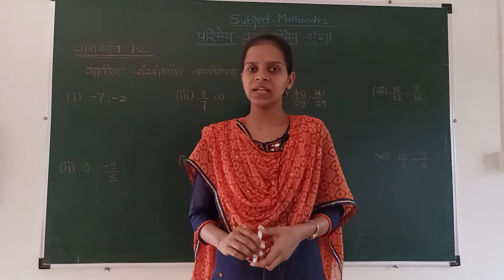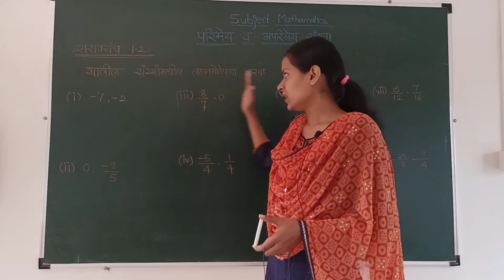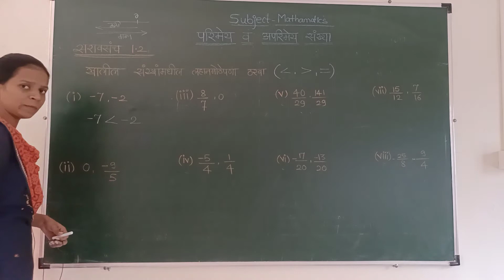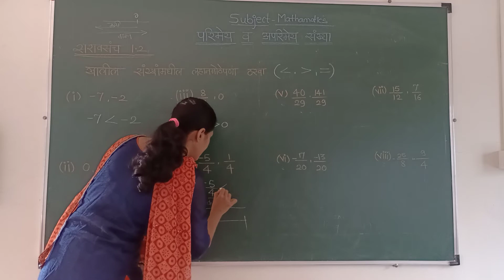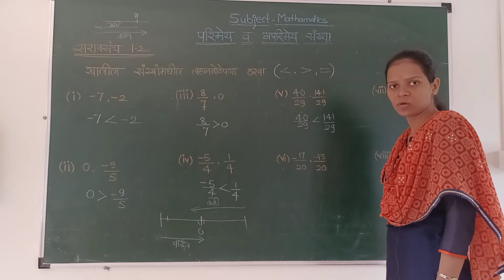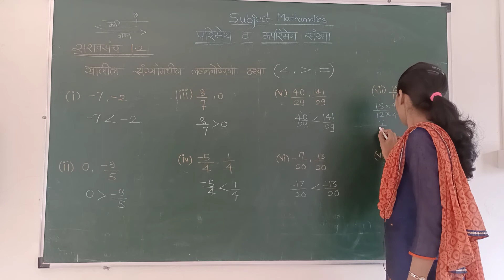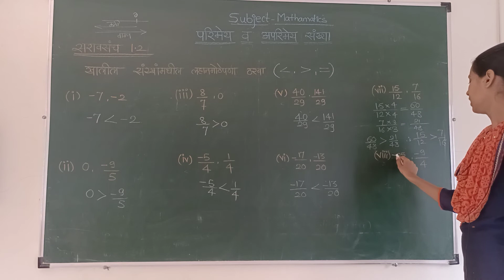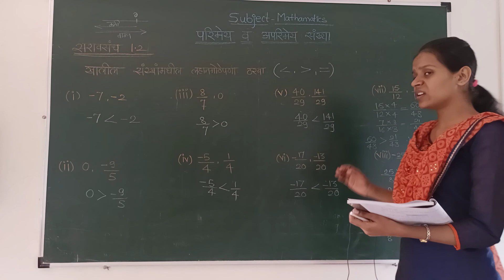10JULY MATHS VIII(MM) परिमेय व अपरिमेय संख्या